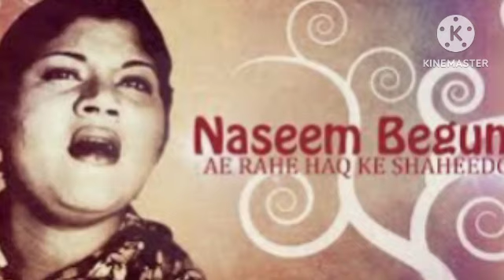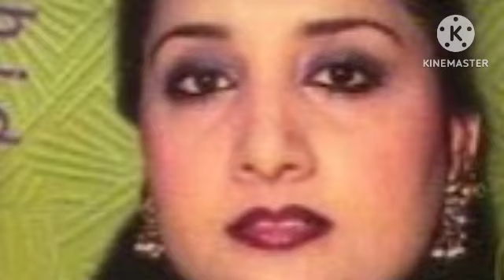Naheed Akhtar, Melody Queen | سروں کی دیوی ، ناہید اختر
ناہید اختر، سروں کی ملکہ
ناہید اختر، دل کے تاروں کو چھو لینے والی آواز
خوبصورت گلوکارہ ،
ناہید اختر، ایک عہد کا نام
نغمہ، غزل، گیت، قوالی سب پر مکمل دسترس رکھنے والی گلوکارہ ناہید اختر

۔ دل دھڑ کے ہائے اللہ
2- ایسی چال میں چلوں
3۔ اللہ ہی اللہ کیا کرو
4- تیری خوشی کیلئے تیرا پیار چھوڑ چلے 5- تمام عمر تجھے زندگی کا پیار لے
6- تھا یقیں کہ آئے گی یہ راتاں کبھی
7- جس طرف آنکھ اٹھائو
 اب ہم ناہید اختر کے ان پنجابی گیتوں کا ذکر کریں گے جنہوں نے ایک زمانے میں ہر طرف دھوم مچا دی تھی۔
1۔ دل تینوں دے کے کھلی کچہری
2۔ کنڈلاں دے والاں والیا (غیرت )
3۔ ماہی میرے نال اے (نشان)
4- میرا ڈگ مگ ڈولے اندھا قانون)
5- وے جادل ضد نہ کر چن پنجاب دا )
6- و نگال لال پیلیاں ( چوڑیاں)
7 - میرا یار بڑا ( شاہ زمان) ناہید اختر نے غزلیں بھی گائیں